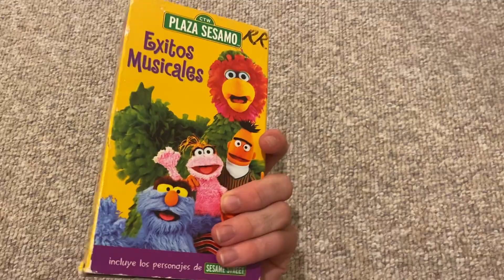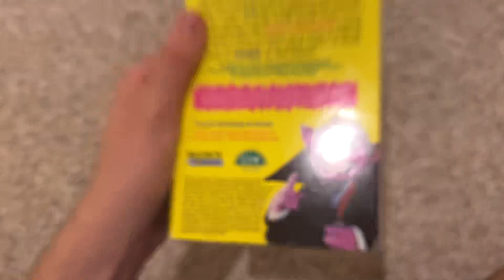2 Early Birthday Presents I got Today (7/17/21, RD)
Note: The print date for the A Dormir VHS is August 5th, 1999.